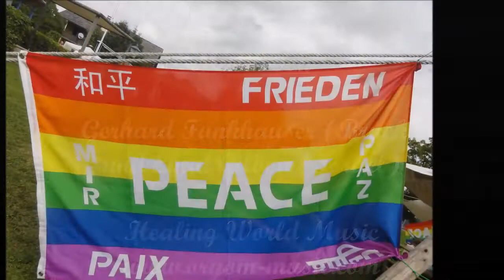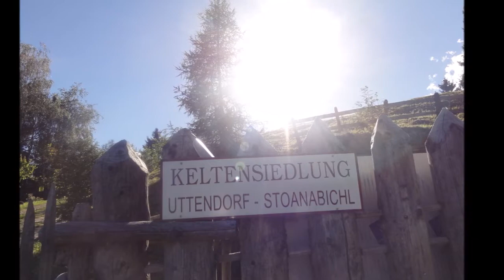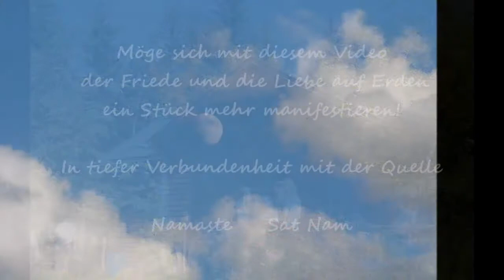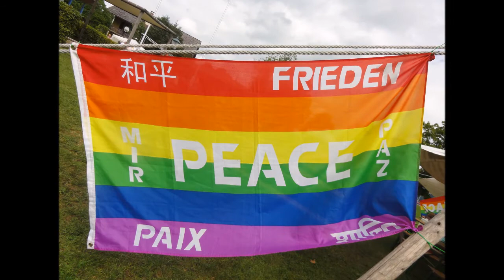"Friedenskonzerte Pinzgau" mit Gerhard Fankhauser und Einat Gilboa (HEALING WORLD MUSIC)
"FRIEDEN ÜBER ALLE GRENZEN" (Welcome to Paradise)... Gerhard Fankhauser aus Bruck/Glstr. und Einat Gilboa aus Israel  begeistern seit Jahren das Publikum mit ihren FRIEDENSKONZERTEN ... HEALING WORLD MUSIC... zu  erwerben sind alle ihre Songs auf:
... wir unterstützen damit das Projekt: HEALING WORLD MUSIC danke für euren Einsatz.
...weitere Videos und mehr auf meiner Homepage - (die HP für den Bewusstseinswandel)